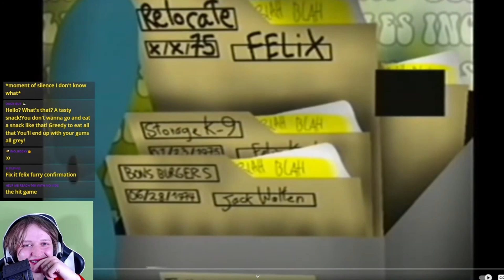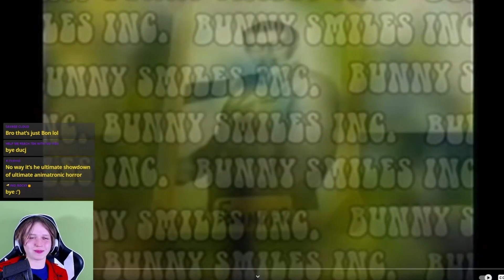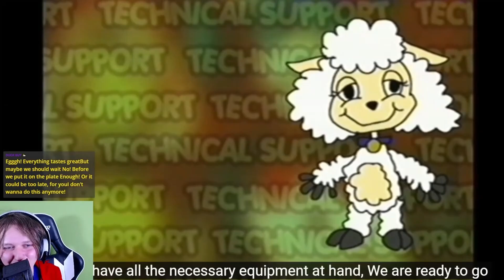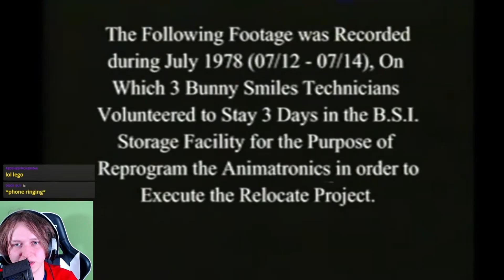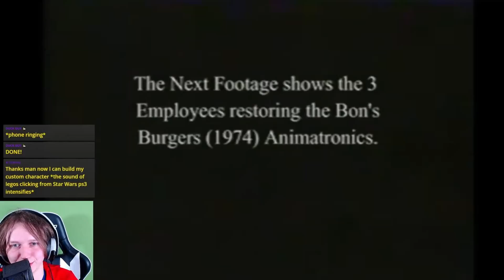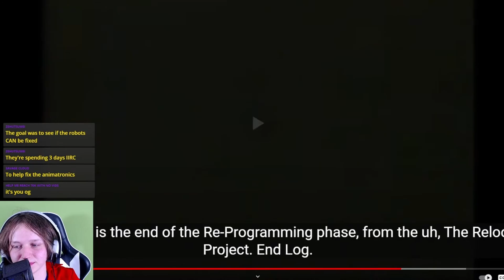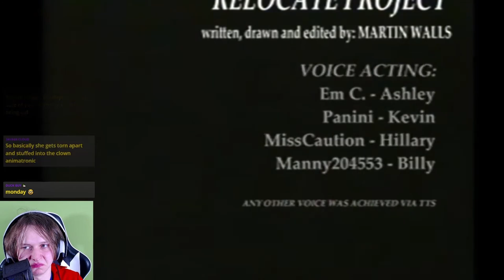Digging Deeper into The Walten Files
Thank you so much for checking out this video! Today we react to part two of the Walten files!